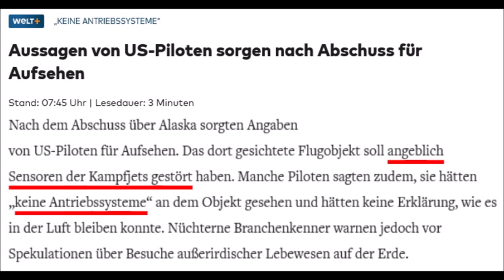UNGLAUBLICH: UFO ABSCHUSS ÜBER USA/KANADA?😂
"Keine Antriebssysteme" - "Sensorik gestört" - Die USA und Kanada in Panik?
Was ist da im Himmel über Nordamerika los?
Ach, seit 08:00 Uhr startet der Intelligenztest in Berlin.
Das wird sicherlich spannend 😂